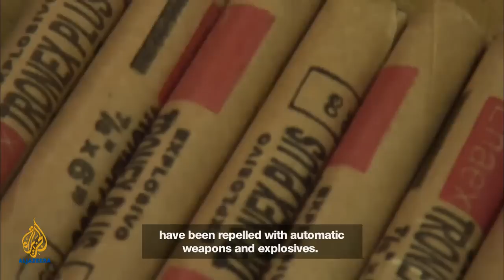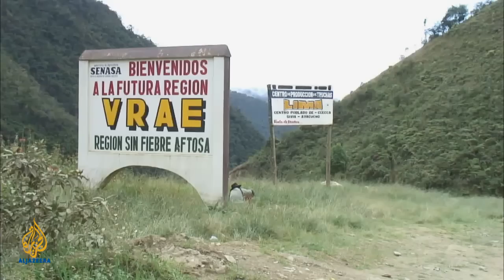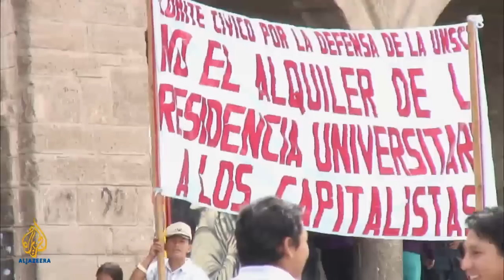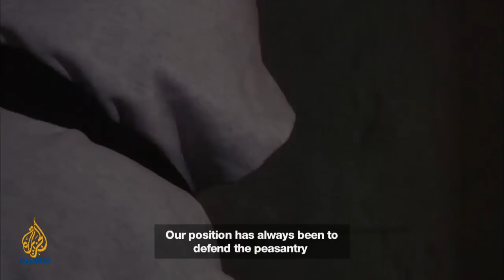People & Power - The New Shining Path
People&Power looks at the reinvention of the Maoist guerrilla group in Peru, and its links to the narcotics trade.